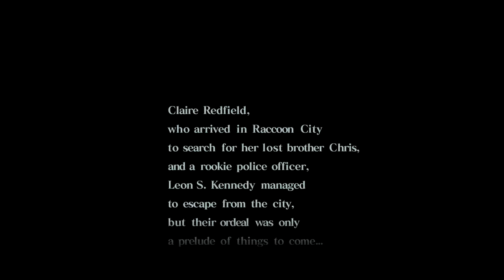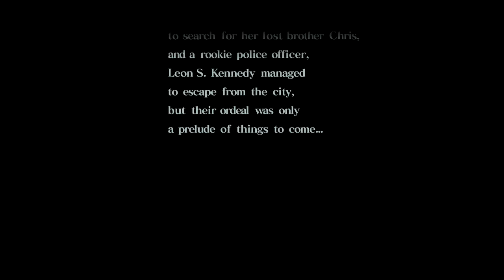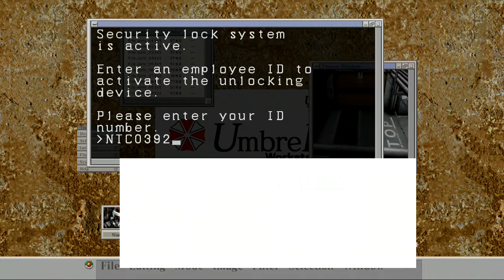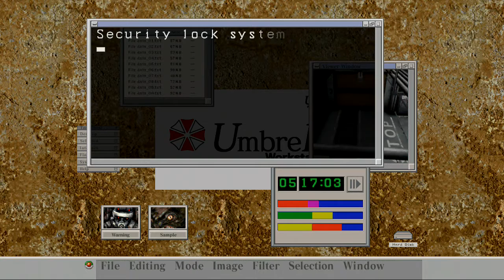RESIDENT EVIL CODE VERINICA X HD REMASTER VERSÃO DO PS3 ZERATINA COMPLETA PARTE 1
GameCube:

JP 7 de agosto de 2003

AN 3 de dezembro de 2003

PAL 12 de março de 2004

Gênero(s)Survival HorrorModos de jogoSingle Player
Resident Evil – Code: Veronica, chamado no Japão de Biohazard – Code: Veronica (バイオハザード コードベロニカ Baiohazādo Kōdo: Beronika?), é o quarto jogo dentro da cronologia principal -- da série Resident Evil. Originalmente, lançado com exclusividade para o Dreamcast, em 2001, teve uma versão melhorada intitulada Resident Evil Code: Veronica X para Dreamcast (somente no Japão) e PlayStation 2, em 2001. Dois anos depois, o jogo foi lançado para o GameCube.E em 2011 uma versão em HD do jogo foi lançada para PlayStation 3 e Xbox360. O game é dividido em duas partes, a primeira o jogador controla Claire Redfield, onde o principal objetivo é escapar da ilha infestada pelo T-Virus; a segunda é assumida por Chris Redfield, que deve encontrar sua irmã perdida.

EnredoEditar

A Chegada à Rockfort IslandEditar

A história começa três meses após Resident Evil 2 e Resident Evil 3: Nemesis. Claire Redfield é presa ao invadir a sede da Umbrella Corporation, em Paris, após uma frustrante busca por documentos que a ajudassem a encontrar seu irmão. Após a prisão, ela é levada à Ilha Rockfort (América do Sul), pertencente à Umbrella. Poucas horas após chegar à ilha, Claire escuta diversas explosões e fica isolada em sua cela, sem energia elétrica. Rodrigo Juan Raval, mesmo homem que a capturou, aparece minutos depois e a liberta. Rodrigo justifica o estranho ato com a alegação de que o lugar está destruído e Claire, mesmo sem ele acreditar, precisa ter a chance de tentar escapar. Livre, a jovem inicia sua fuga.
Pouco tempo depois, ela vê o estado de destruição que se assolou por Rockfort, e encontra os funcionários da Umbrella transformados em zumbis (mutação causada pelo T-Virus. Mais tarde, ela encontra Steve Burnside, outro prisioneiro cuja família foi vítima da Corporação e que também deseja fugir de Rockfort.

T-VeronicaEditar

Enquanto vaga pela ilha, Claire encontra Alfred Ashford, herdeiro de uma das famílias fundadoras da Umbrella. Esse se auto-declara dono de Rockfort e culpa a jovem pela destruição do local. Não demora muito para Claire perceber que Alfred sofre de problemas psicológicos, devido a maneira caricatural de se vestir e à fixação que possui por sua irmã gêmea, Alexia Ashford. Até esse momento, Claire e Steve pensam que Alexia está morta. Após esse evento e outras investigações, descobre-se mais um pouco sobre a história da herdeira: desde pequena, Alexia encantava por sua beleza e inteligência. Tanta inteligência a levou a trabalhar ainda criança para a empresa; o que, aos poucos, transformou-a num verdadeiro prodígio da genética. Tanta perfeição, porém, escondia um lado podre: Alexia e Alfred sofriam de sérios problemas emocionais. Não tiveram o carinho materno (pela falta de uma mãe); receberam uma atenção paterna muito questionável; sempre foram solitários e preparados para a vida adulta desde criança. Somados ao fato de serem herdeiros de uma poderosa família e de terem recebido uma educação muito materialista e fútil, as crianças desenvolveram uma personalidade extremamente egocêntrica e problemática.
Alexia foi um caso mais especial, pois o seu sucesso precoce fez surgir nela um incrível senso de superioridade, chegando ao ponto de ela pensar que era melhor que todo o resto da humanidade. Por isso, possuía a idéia mirabolante de criar um novo ecossistema, no qual seria a criatura dominante. Como exemplo disso, ela falava apaixonadamente dos insetos e do perfeito equilíbrio existente entre eles e a Natureza. Alexia, além disso, era fascinada pelas libélulas e formigas (essa última devido à supremacia e dependência que a rainha criava na sua sociedade, algo muito semelhante ao desejo máximo da jovem).
Naquela época (década de 80) a Umbrella já tinha conhecimento das propriedades mutantes do Vírus Mãe (Mother Vírus), o progenitor do T-Vírus; e Alexia acreditava poder usar esse grande poder para mudar sua forma e alcançar a tão sonhada perfeição. Então, começou a realizar pesquisas constantes com o vírus em conjunto do DNA de espécies de formigas e libélulas. Essa pesquisa deu origem a uma ramificação muito mais poderosa que o vírus original, a qual Alexia batizou T-Veronica. O nome possui um significado simbólico: os irmãos são, na verdade, frutos de uma pesquisa de Alexander que visava o domínio da inteligência artificial. Ele passava por uma grave crise de influência na Umbrella devido a projetos sem resultados satisfatórios -- agravados pela morte de seu pai (um grande cientista) durante um importante projeto. Isso fez os Ashford ficarem para trás na corrida de pesquisa que envolvia a corporação, a cada dia mais sob o controle dos Spencer (família que fundou a Umbrella em conjunto dos Ashford). Isso caiu como uma bomba para um homem que cresceu ouvindo as histórias de superação e brilhantismo de sua família, em especial a da matriarca, Verônica Ashford. Portanto, para evi